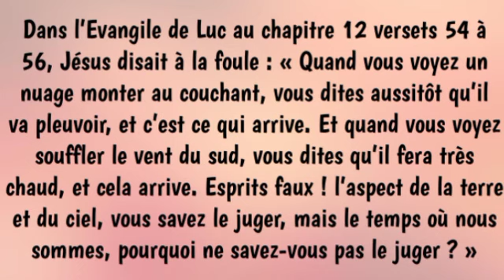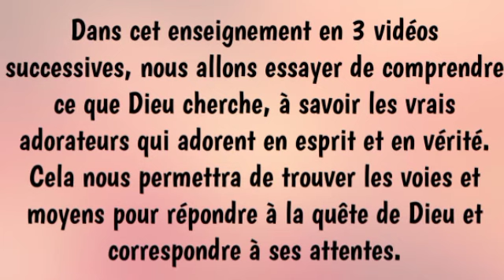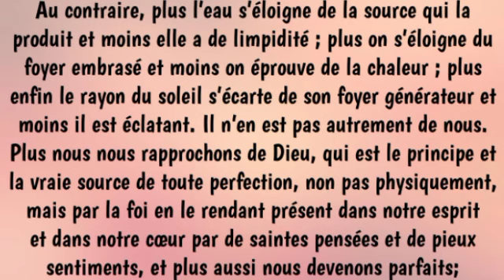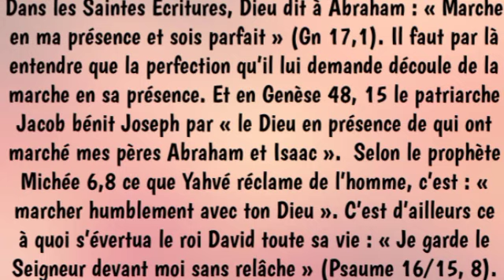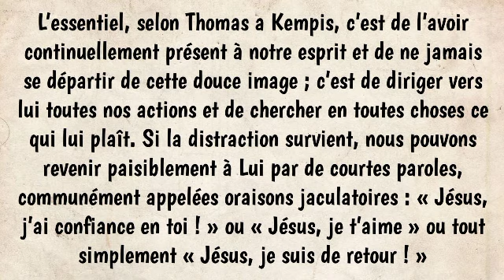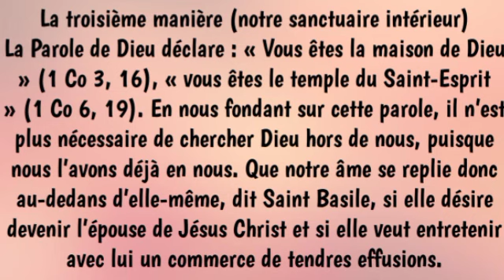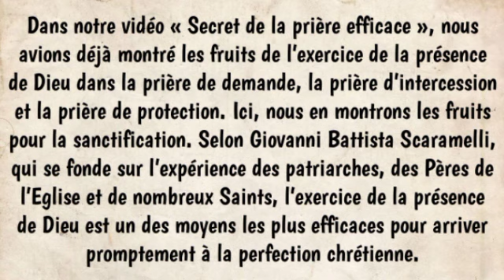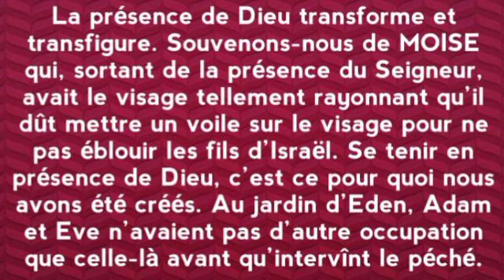Coronavirus / L'heure des vrais adorateurs 1 : LA PRESENCE DE DIEU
Jean 4, 23 : « L’heure vient, elle est là, où les vrais adorateurs adoreront le Père en esprit et en vérité ; tels sont, en effet, les adorateurs que cherche le Père. ».
Avec l'abbé Samson TAKPE